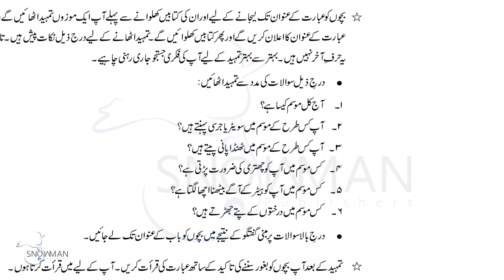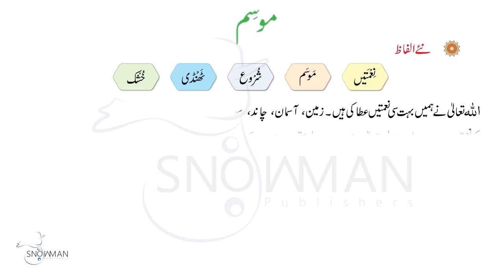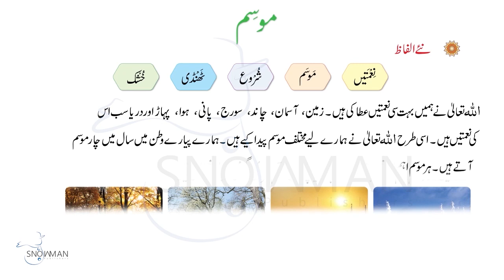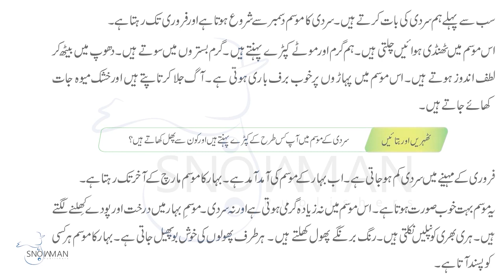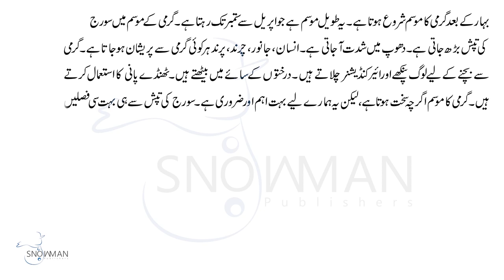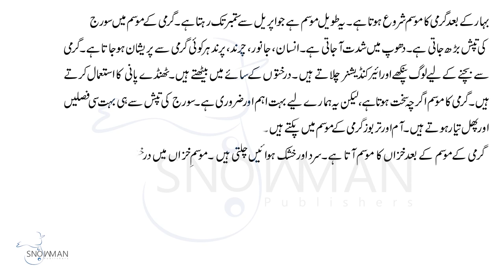Urdu Class 1 Musam |اردو جماعت اول باب هشتم متن کی قرات | New Course 2023